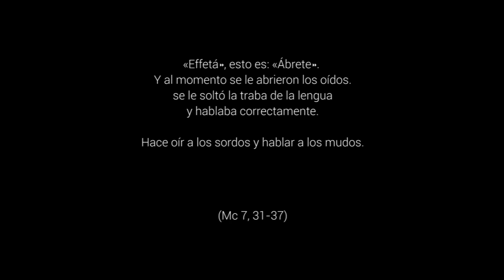Curar la sordera - 23º Domingo del Tiempo Ordinario, Ciclo B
Mc 7,31-37. La soledad más profunda se da cuando falta la comunicación. Cuando la persona no acierta ya a comunicarse, cuando a una familia no une casi nada, cuando las personas sólo se hablan superficialmente, cuando el individuo se aísla y rehúye todo encuentro verdadero con los demás.
La fe es siempre llamada a la comunicación y la apertura. El retraimiento y la incomunicación impiden su crecimiento.
El primer paso que necesitan dar algunas personas para reavivar su vida y despertar su fe es abrirse con más confianza a Dios y a los demás. Escuchar interiormente las palabras de Jesús al sordomudo: «Effeta», es decir, «Ábrete» (Texto de José Antonio Pagola)